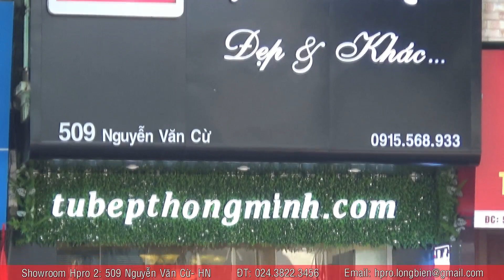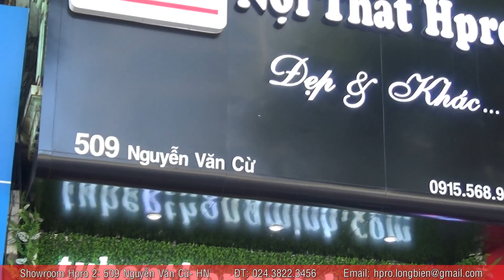Địa chỉ hệ thống showroom tủ bếp đẹp - Nội thất Hpro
Hpro có hệ thống của hàng tủ bếp Hà Nội uy tín, tại : số 17 ngõ 40 – Trung Kính – Hà Nội và 509 Nguyễn Văn Cừ – Long Biên – Hà Nội.
Hai địa chỉ trên đã trở nên quen thuộc đối với các gia đình muốn tư vấn, muốn tham quan không gian nội thất do Hpro thiết kế và muốn sở hữu một hệ thống tủ bếp hiện đại đầy đủ tiện nghi.
+++ Xem thêm về Hpro:
+++ Đặc biệt! Hpro cung cấp đầy đủ các phụ kiện tủ bếp với giá rẻ nhất

Showroom 1:
Showroom 2:
Địa chỉ: 509 Nguyễn Văn Cừ – Long Biên – Hà Nội
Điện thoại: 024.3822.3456